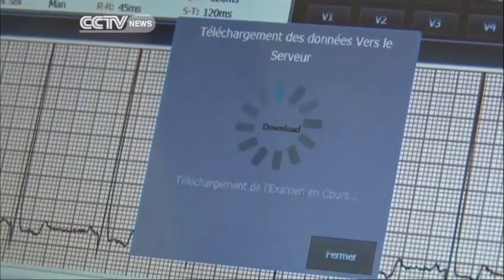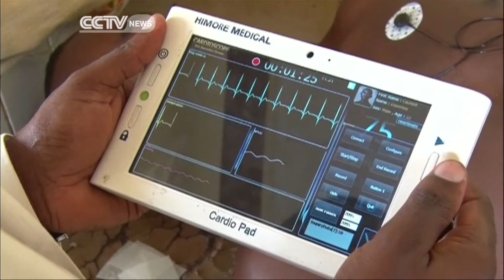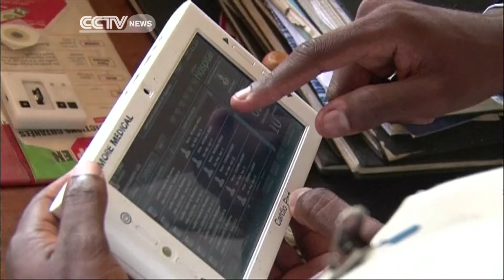Cameroon's Cardiopad App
Cameroon has been struggling to provide medical services to its citizens, especially those in the rural areas. The country has fewer than 2 doctors for every 10,000 people, most of them based in urban centres. CCTV's Susan Mwongeli reports on the challenges of accessing healthcare in rural Cameroon, and how technology could play an important role in the coming days.